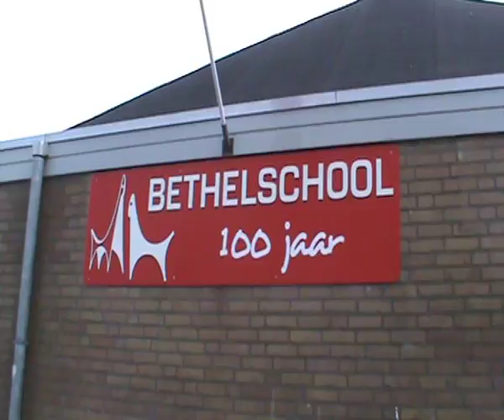Bethelschool 2013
Feest in de gymzaal op 18 maart 2013 ter gelegenheid van het 100jarig bestaan van de Bethelschool in Beverwijk.